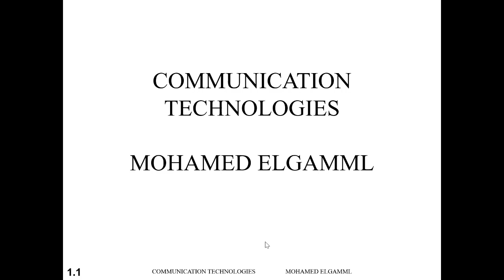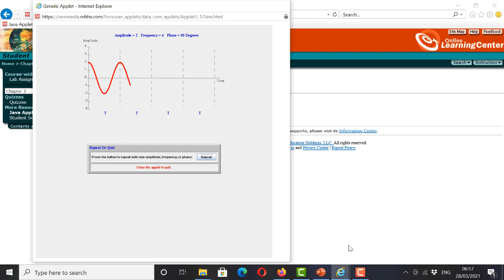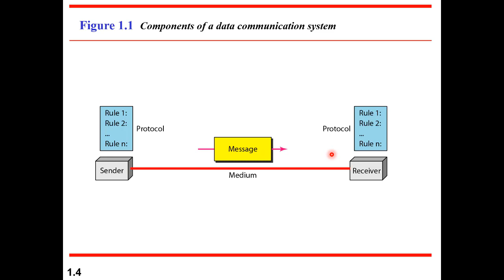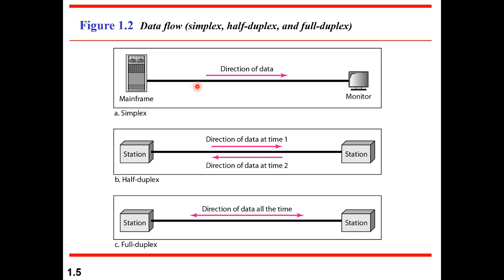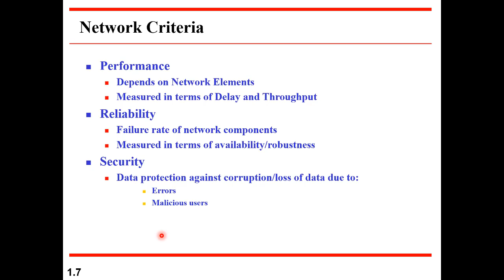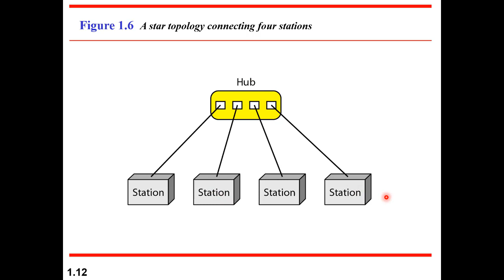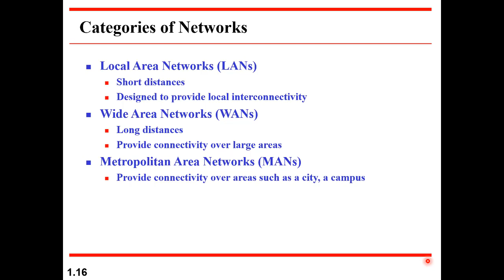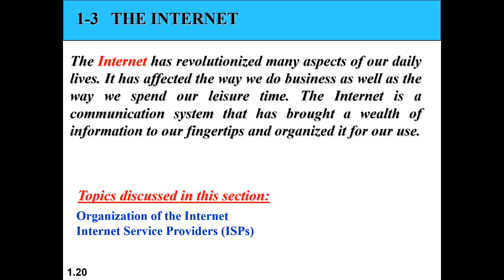المحاضره 1- تكنواوجيا الاتصالات- دكتور.محمد الجمل